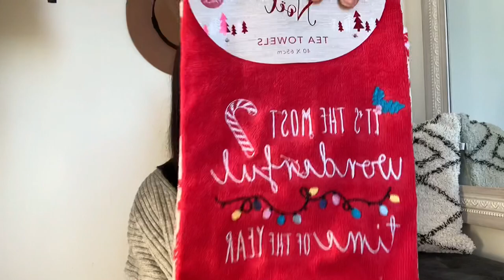HOME BARGAINS HAUL || FESTIVE HAUL || COME TO HOME BARGAINS WITH ME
Todays video is a festive one - a home bargains festive haul / come to home bargains with me! As the UK is currently in lockdown 2 I really hope this brings a little festive feel to your day and makes you laugh a little and mostly I hope you are all well.

Ps. How many times do I say cute in this video ?!?!